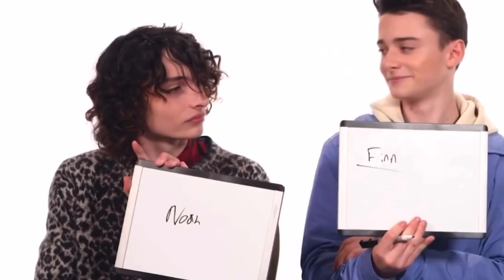Finn Wolfhard REGRETTING interviews for 2 minutes straight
Finn wolfhard regretting doing interviews for 2 minutes straight! This video is just a joke so don’t take it seriously! All the editing and text is done by me :)